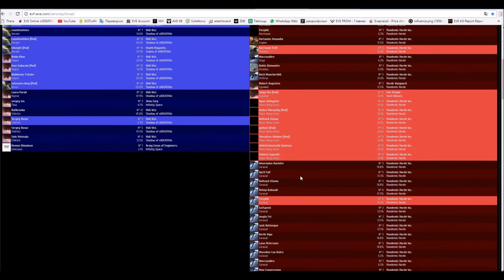26-05-2017 T3 Destr